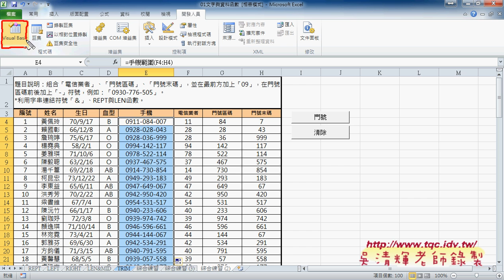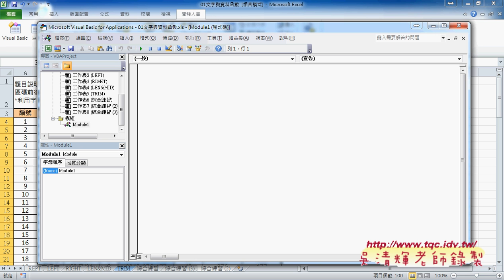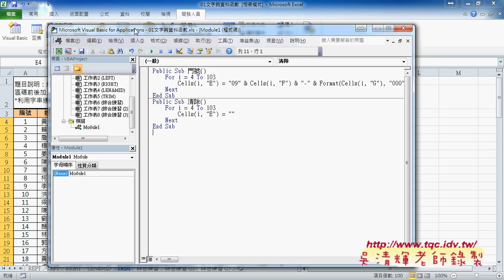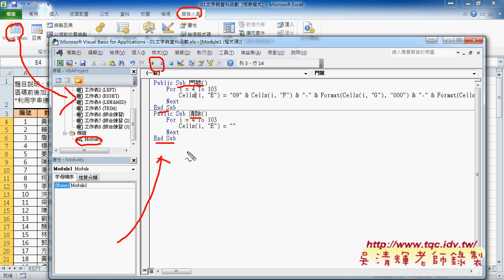04 用TEXT函數與轉為VBA環境說明EXCEL VBA雲端資料庫 吳老師4